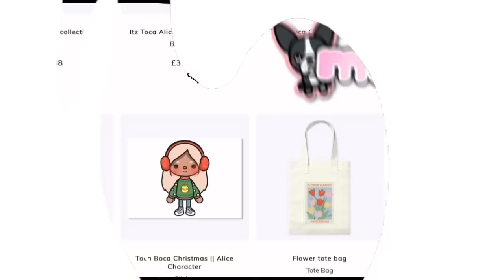Holiday Trip In Spain 🇪🇸🌞 | *with voice* | Toca Boca Life World Family Roleplay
〔 🌺⁺ ✶˚🍋 *๓´🫧 〕
꒰ 𝚂𝙾𝙲𝙸𝙰𝙻𝚂 ✧ ༉ 📲 ꒱
〔🌈⁺ ✶˚🌟 *๓´🏄🏼‍♀️ 〕
꒰ 𝙲𝚁𝙴𝙳𝙸𝚃𝚂 ✧ ༉ 🖇 ꒱
🎵 ˚‧ɞ -  🎵 ˚‧ɞ Rick Archie
👀 .✶˚ 𝚁𝙴𝙼𝙴𝙼𝙱𝙴𝚁 :
〔🗺⁺ ✶˚🤍 *๓´🍨 〕
𝙼𝚈 𝙿𝙾𝚂𝚃𝚂 ˗
-`🐬⊹˚·🌄*๓📸´ ˊ˗